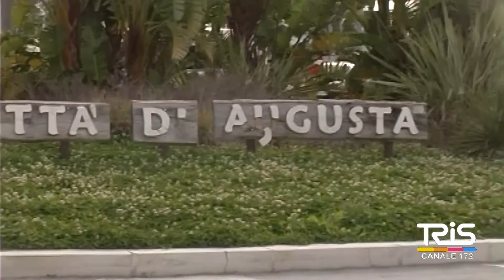Cronaca, pescatori sanzionati a Gallina Ruba un cagnolino, denunciata